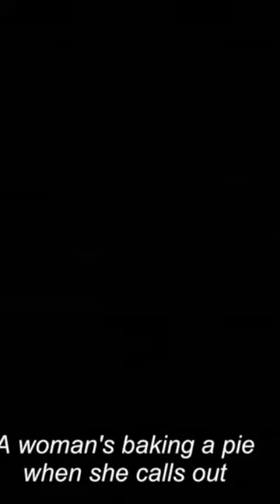Boardwalk Empire - Jack Dempsey Gives a Speech at Babette's